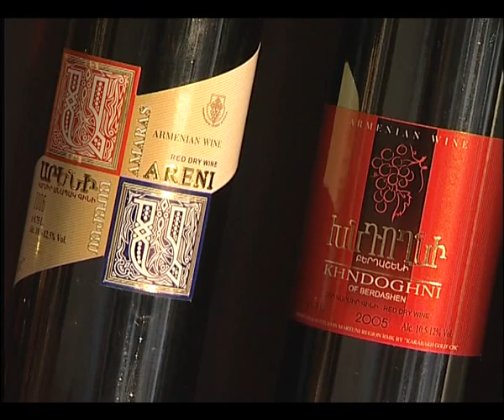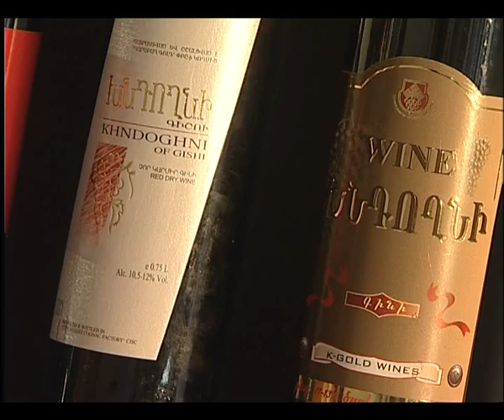ARARATYAN XOHANOC N276